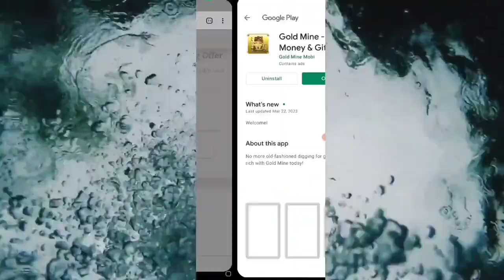🤑Today New Campaign Loot Offer ₹30+₹30 Instant Paytm Cash || Earning Trick